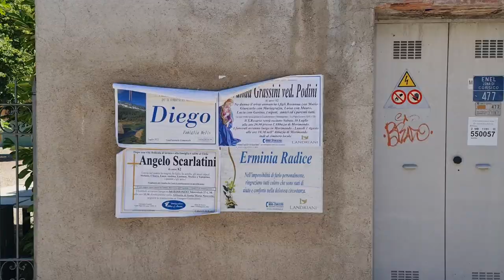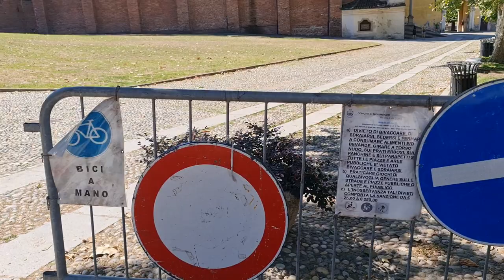2022 07 31 ore 11 33 07 Morimondo 7 (vicino all'Abbazia cistercense)